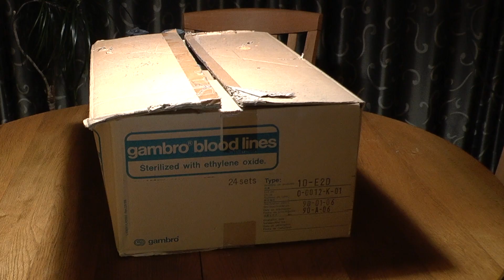C64 VLOG #1 - I FOUND MY FIRST COMPUTER, a Commodore 64 after 30 years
I thought it was lost forever when I sold it, but it was just hiding. So it's a special kind of unboxing video you might say.
Uhm, I might have gone a bit overboard with the clickbaity thumbnail picture this time. :D It's so bloody stupid. :D :D